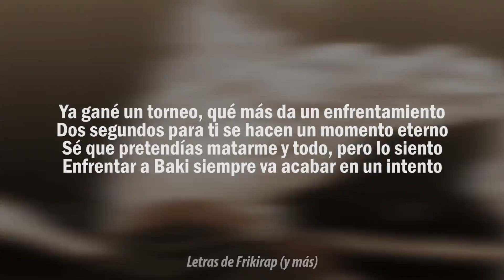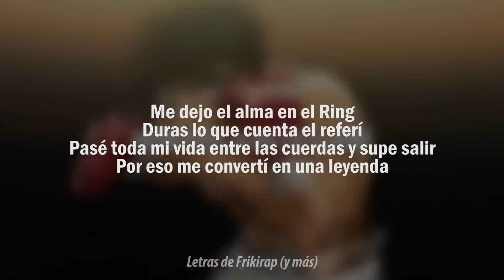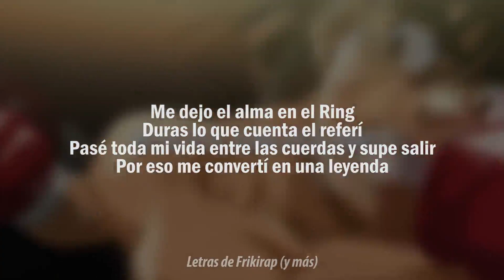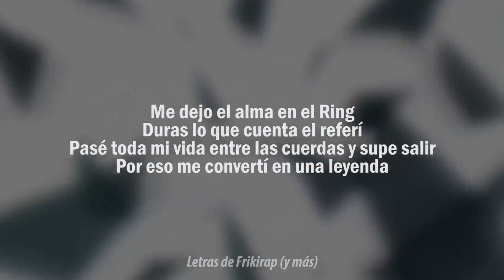DarckStar - Baki, Ippo y Tokita Ohma Rap (Letra) Me dejo el alma en el Ring (Prod. Jordan Beats)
Mis redes un poco muertas:
Facebook.com/RapEntretenimientoyMas/
Facebook.com/El.Rincon.del.Rap.Musica/
Twitter.com/ERDRapMusica
Instagram.com/elrincondelrapmusica/
Instagram.com/rap.entretenimiento.y.mas/